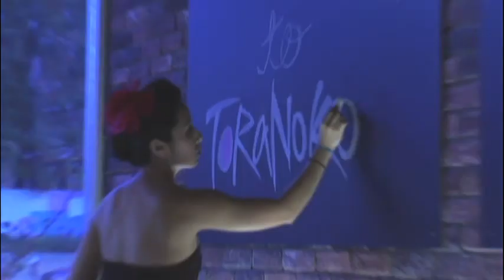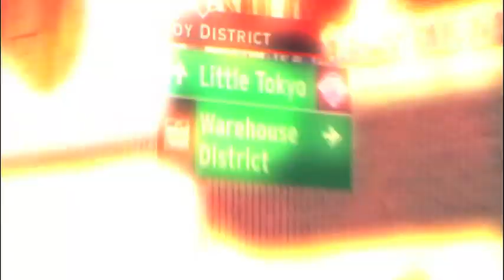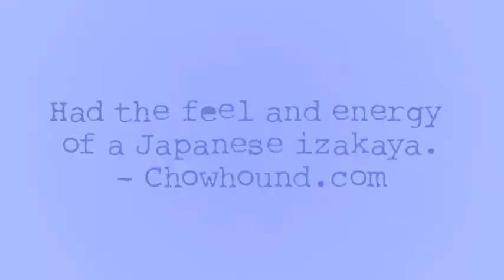final toranoko happy hour.mov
Acclaimed restaurateur Michael Cardenas has opened a new restaurant right next door to the popular Lazy Ox in downtown Tokyo.  This is the trailer I shot and edited.